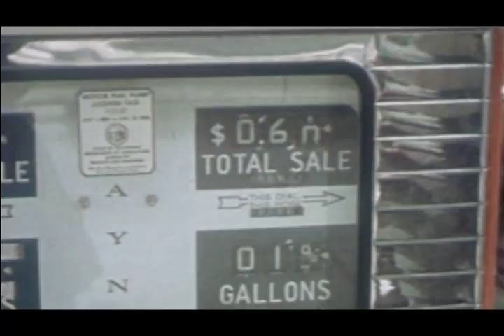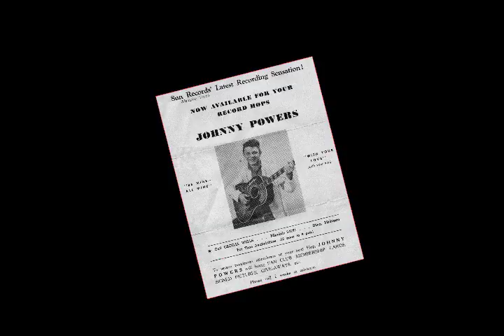Johnny Powers Rockabilly - Documentary Trailer # 2 Extended Version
Johnny Powers is a legend in the world of rockabilly music. The film follows Johnny along  his career path from his roots in Detroit to Memphis and back; across 5 decades of writing, performing and producing music.  His song 'Long Blond Hair' has become an anthem to the generations that embrace the roots of rock n roll music.